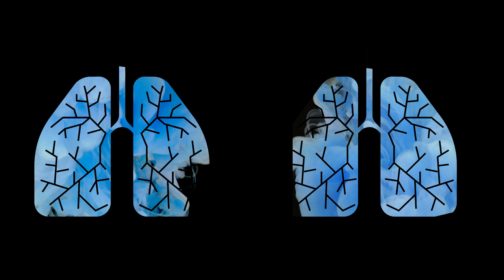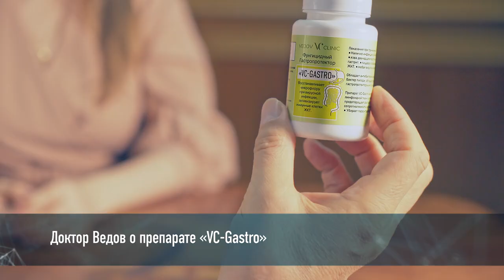Что угрожает здоровью после коронавируса. Неожиданные последствия. Доктор Ведов о Covid-19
Карантин закончился, количество выздоровевших увеличивается, но как отразится на их здоровье перенесенная инфекция?

Доктор Ведов рассказал о возможных последствиях и натуральных способах восстановления после лечения COVID-19 на телеканале «ПРО БИЗНЕС».

Основная опасность коронавирусной инфекции заключается в том, что вы можете даже после выздоровления ощущать всего лишь легкую слабость, а в это время может продолжаться поражение и разрушение легких, увеличиваться тромбообразование сосудов и развиваться множество других последствий.

В этом выпуске вы узнаете:
• Как понять нужно ли делать компьютерную томографию (КТ) для проверки легких, безопасные методы диагностики.
• Какие неожиданные последствия могут остаться после коронавирусной инфекции.
• Как поддержать здоровье натуральным и безопасным способом.
• В какие сроки возможно восстановиться после COVID-19 и пневмонии.
• Какие активизировать нашу иммунную систему и как она связана с проблемами ЖКТ

Курс восстановления необходим для организма, чтобы прийти в себя после коронавирусной инфекции. Поэтому не откладывайте диагностику здоровья, пока последствия стали необратимыми.

Произведение «Что угрожает здоровью после коронавируса. Неожиданные последствия. Доктор Ведов о Covid-19» созданное автором по имени Vedov Clinic, публикуется на условиях лицензии Creative Commons «Attribution-ShareAlike» («Атрибуция — На тех же условиях») 4.0 Всемирная.